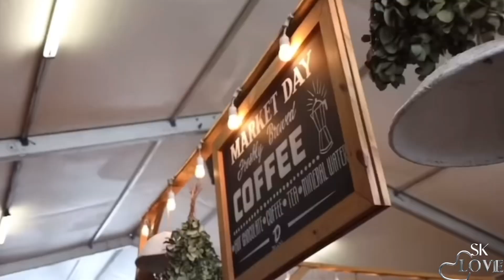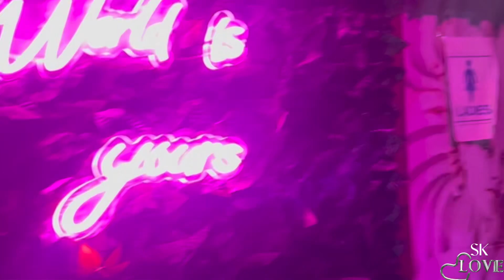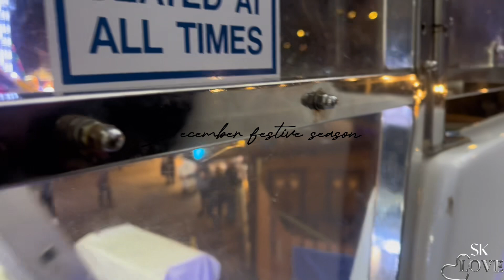✨As we rap 2023 off|| VlOGMAS eps 1✨